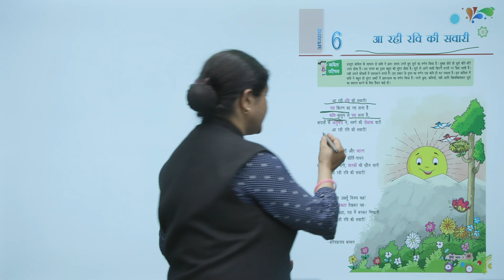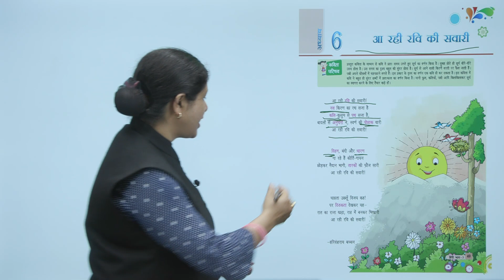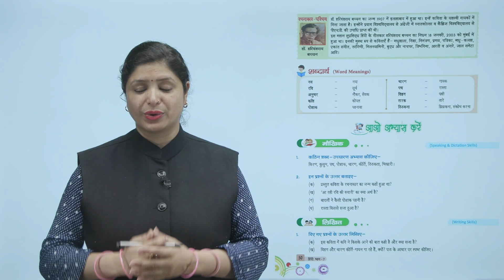Ch 6 | Devsiddh | Hindi | Hindi 7 | आ रही रवि की सवारी | For children